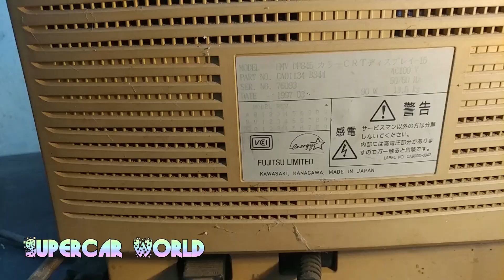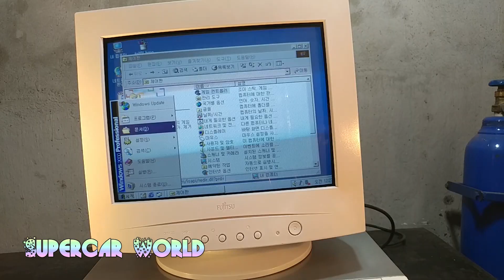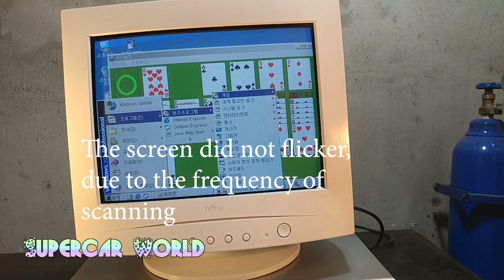Old CRT PC Restoration